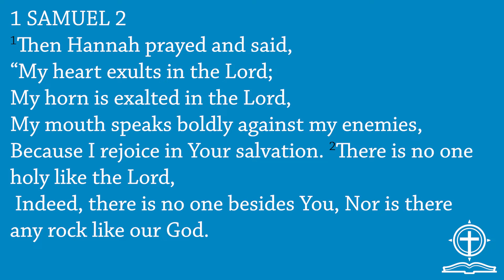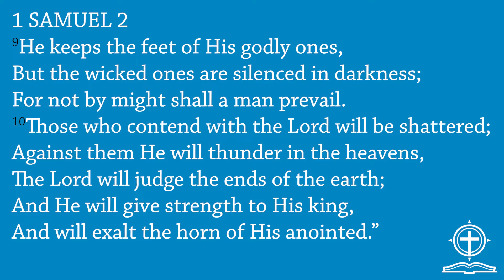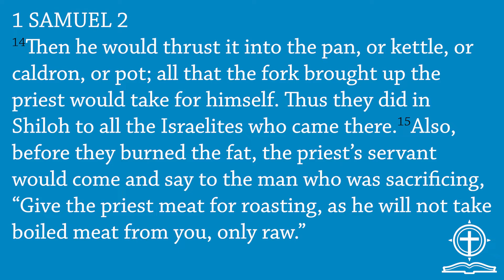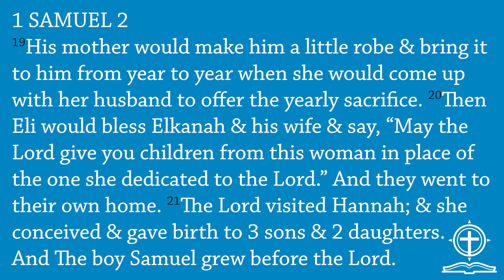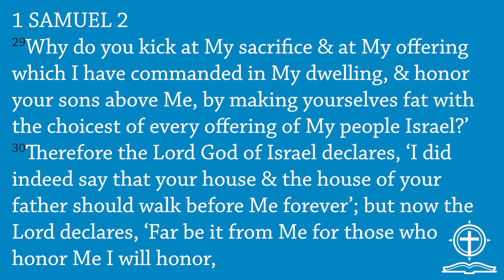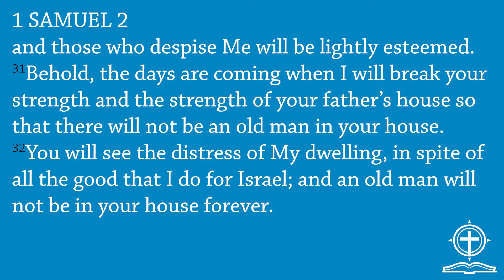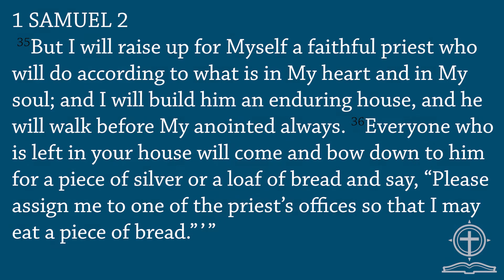1 Samuel 2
ALWAYS. HONOR. THE LORD. It never goes wrong. In 1 Samuel 2 we see that Hannah's son did, and that Eli's son did not. Let's see how both of them fared.